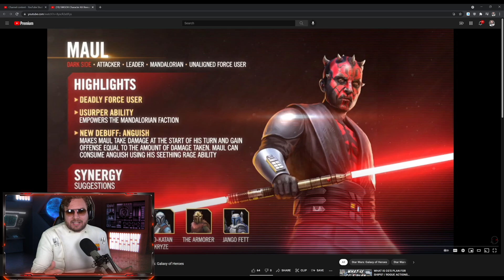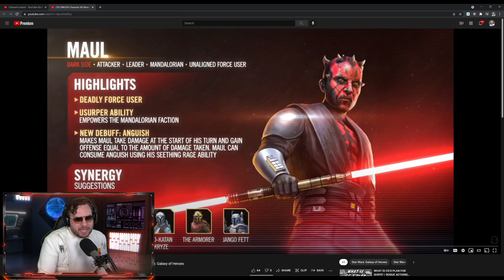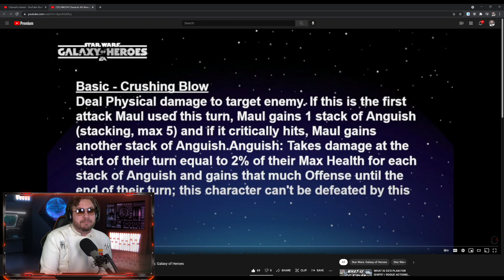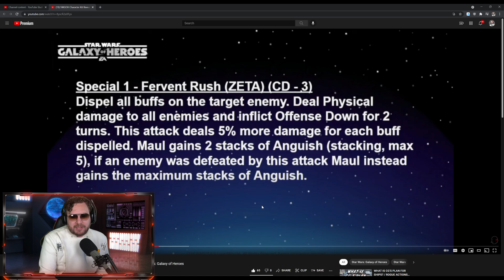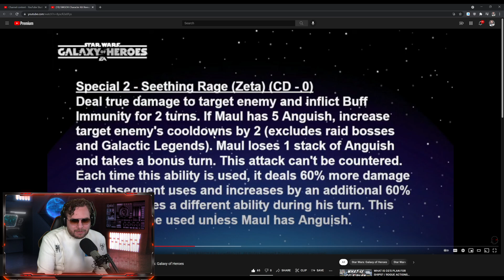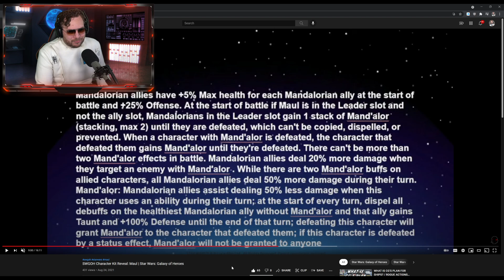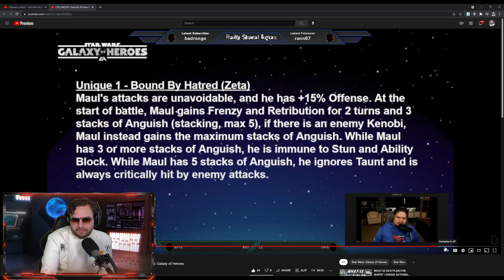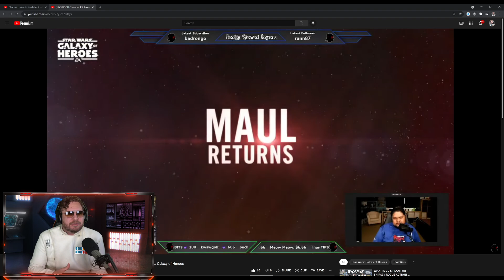MAUL KIT REVEAL - IMMUNE TO STUN + ABILITY BLOCK AND ANTI-KENOBI SYNERGY! Mandalorians Top Team?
Install Raid for Free ✅ IOS/ANDROID/PC and get a special starter pack 💥 Available only for the next 30 days

► Fury Weekend - The Vanishing Pt. II